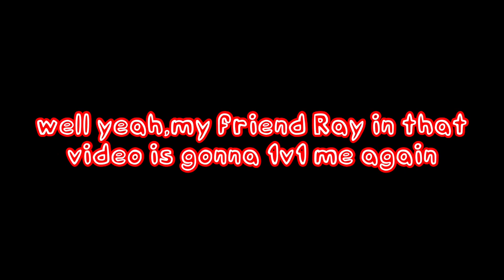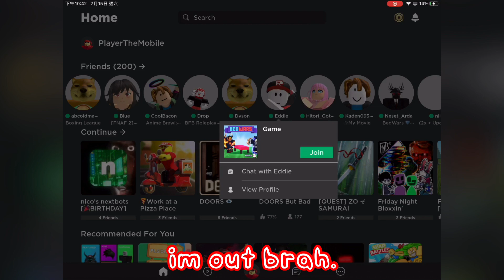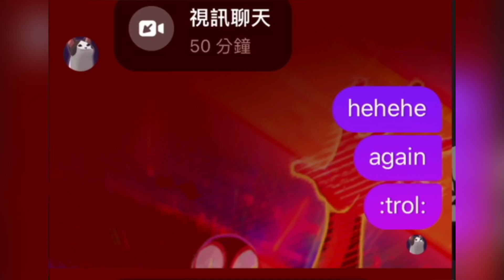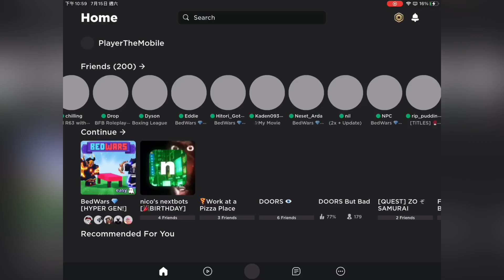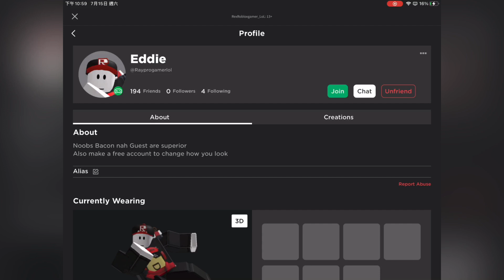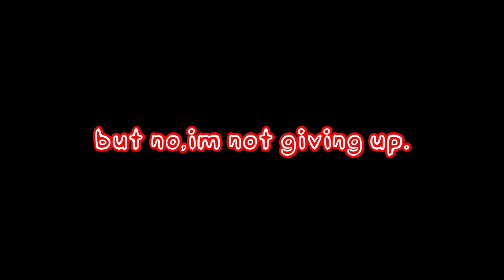A Roblox Bedwars 1v1 with an OLD FRIEND…(Roblox Bedwars)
thanks for ​⁠@JayTang0924 playing with me :](thanks Ray!)
Bgm i used:
DF Welcome
Talentless Fox
Repentace(2.0 version)
Collisions
Mr. Beast(Phonk remix)
SUBSCROB SO WE CAN GET TO 600 SUBSCROBERS!